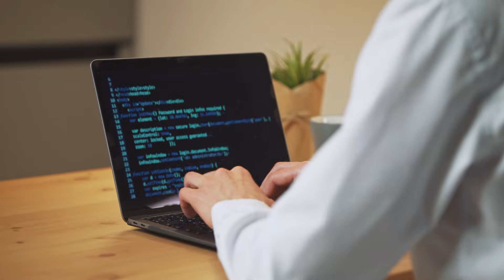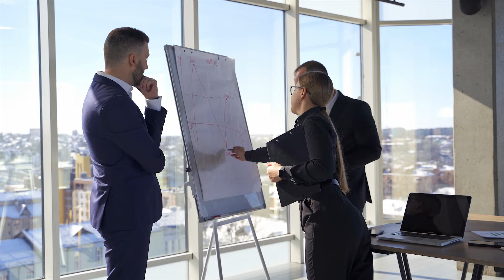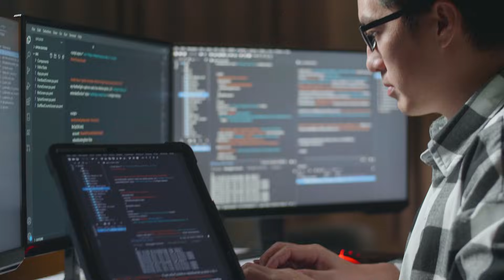I Wish I Saw This Video 10 Years Ago...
We all make mistakes in life, myself included. Here's a collection of ideas that I wish someone had just told me upfront 10 years ago before I started my career as a software engineer.